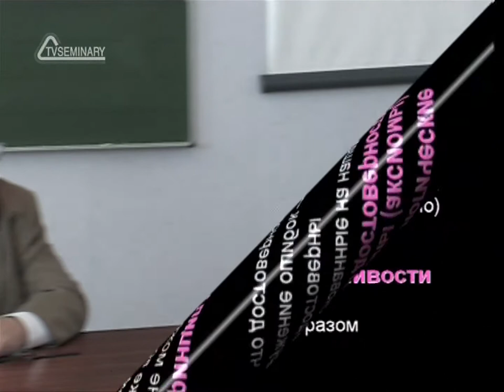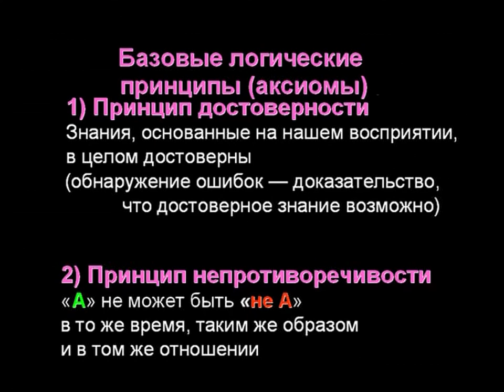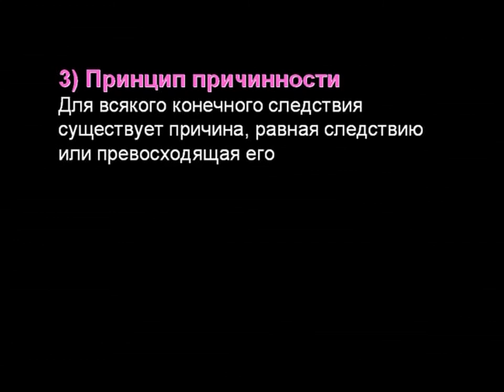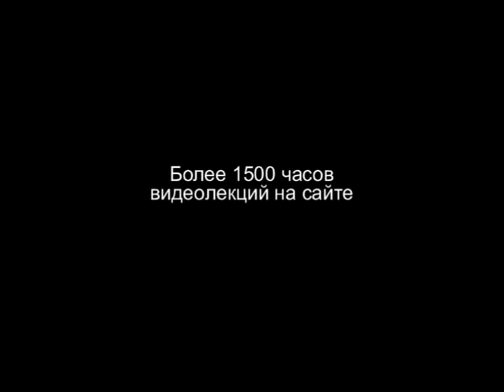TVS A204 21